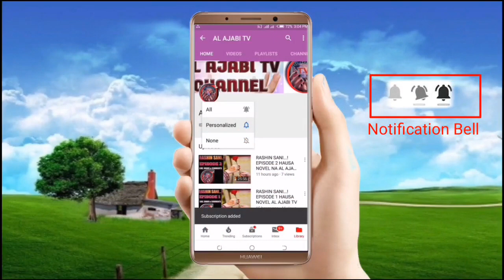Zamani - Episode 3 Hausa Novel Labarin 'yan Mata da samarin zamani dake kunshe da kalubalen rayuwa